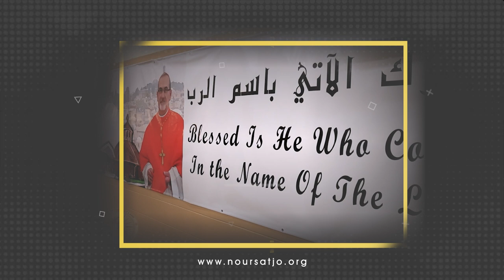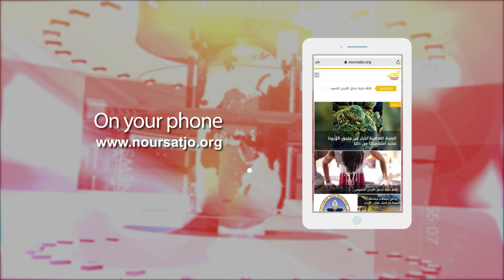Jordan in a Week 5 / 02 / 2024